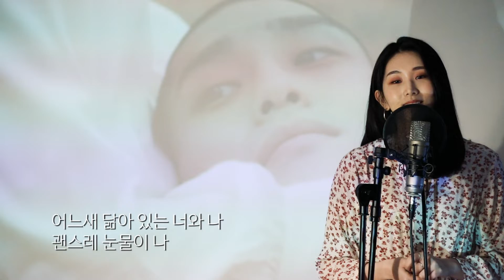[Special clip] 케이시 (Kassy)_'진심이 담긴 노래' (True Song)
진담노 피아노버전...♥
진담노 is 뭔들
케이시 is 뭔들. ☆